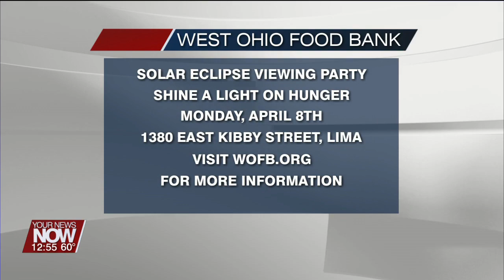The West Ohio Food Bank discusses their recent trip to Washington and an eclipse-viewing event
The West Ohio Food Bank is in to talk about their trip to Washington for the farm bill, and they fill us in about an eclipse viewing event coming up!